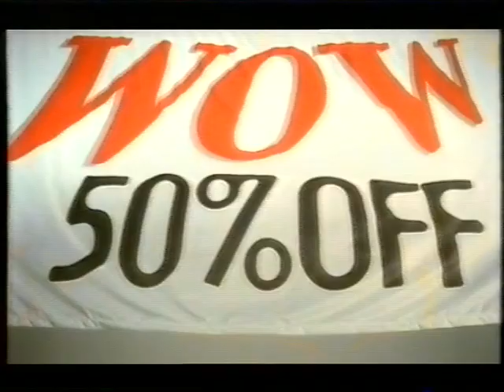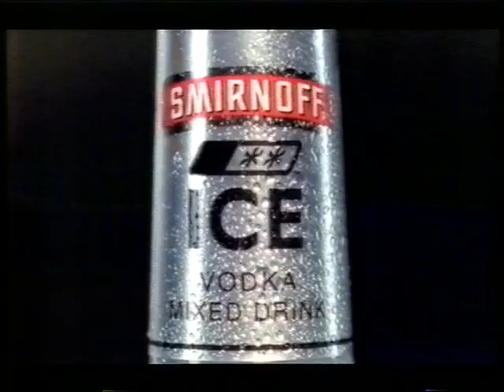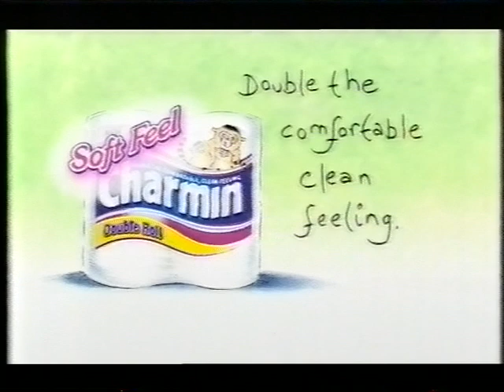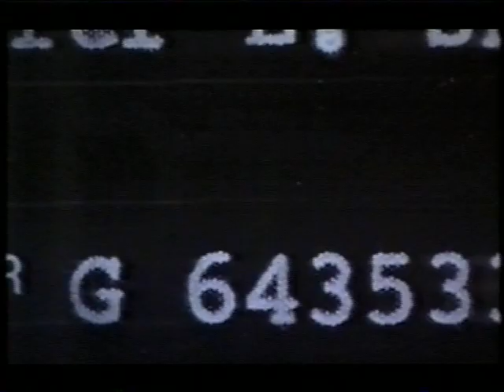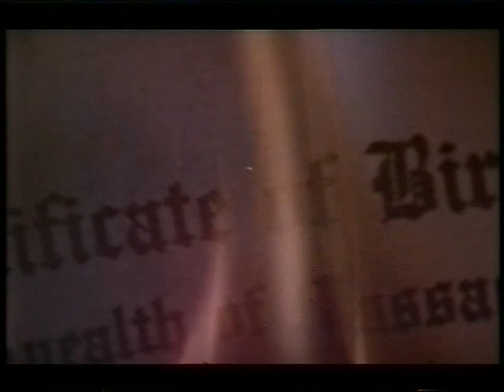Carlton ITV Movie: Eraser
Apologies for the choppy audio. Quality Street present Quality moments.